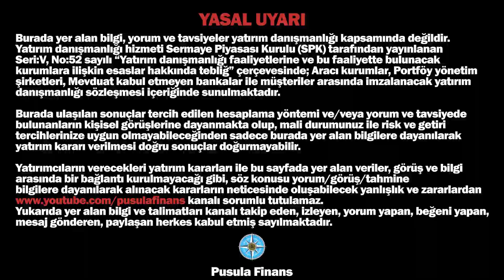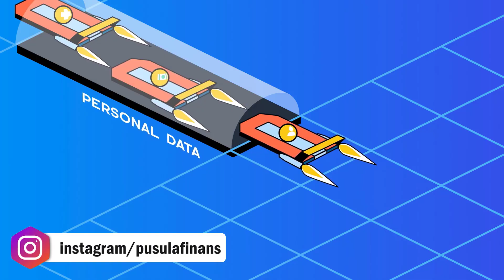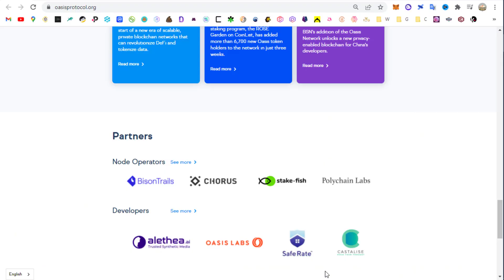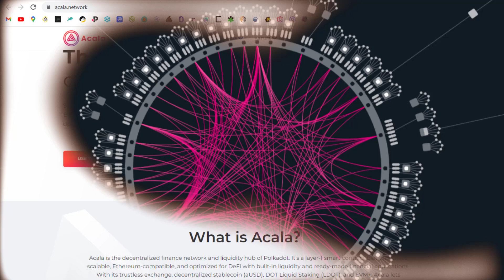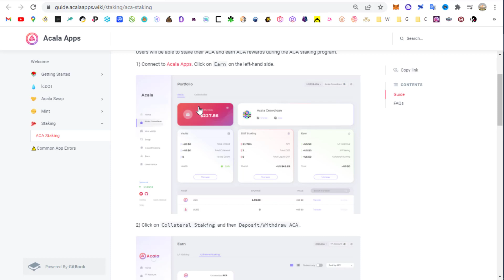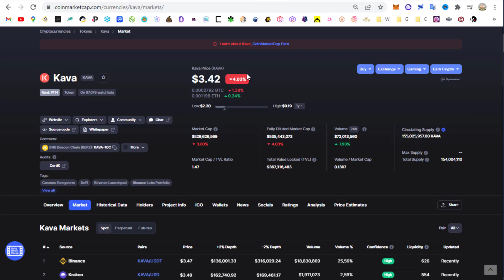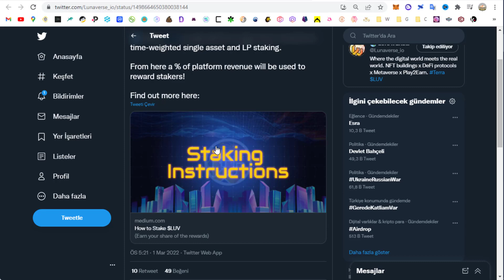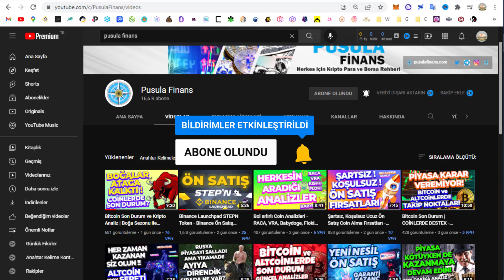Fırsat Altcoin Sepeti - Zengin Edecek Altcoinler ile Erken Emeklilik - 100X Coin Tavsiyeleri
100X Yapacak Coinler, 100X Yapacak Altcoinler, Coin Sepeti, Coin Önerileri, Coin Tavsiyeleri, Altcoin Tavsiyeleri ve Kripto sepeti, Altcoin Önerileri, Hangi coinler alınmalı? Altcoin rallisi ne zaman? Coinler ne olacak? 100x yapacak altcoinler, Kripto yorumları, Altcoin Analiz ve Coin analiz ile ilgili sorularınıza videomuzda yanıt bulabilirsiniz.

Bitcoin, Ethereum, Altcoin ve Kripto Para Haberleri, Ön Satış Coin Almak, Altcoin Sepeti, Bitcoin Analiz, Altcoin Analiz, Altcoin Tavsiye, Bitcoin Haberleri ve Altcoin Haberleri, Altcoin Al Sat Taktikleri, Altcoin Alma, Airdrop, Güncel Piyasa ve Borsa Analizi, Metaverse, Web 3.0 Blockchain Teknoloji Takibi ve Eğitim Rehberi, Bitcoin Son Durum, Altcoin Son Durum, Yatırım Tavsiyeleri, Ön Satış Platform ve Proje Yorumları için kanalımızı takip etmeyi unutmayın.

🟡 Bitcoin ve Altcoin güncel haberler ve kripto para piyasasındaki önemli bilgiler için;
🟡 Ön Satış ile coin almak ve Airdrop ile ücretsiz kripto para kazanmak için;

🔵 Acala Nedir? ACA Token Stake Nasıl Yapılır? makalemiz için;

00:15 Altcoin Sepeti ve 100x Yapacak Coinler
00:39 Oasis Network Rose Fırsat Altcoinler
03:44 Acala ACA Yüksek Potansiyelli Altcoin
05:07 Kava Coin - Yükselecek Altcoinler
07:30 Lunaverse LUV Coin - Fırsat Altcoin Sepeti

🟢 Coin Nedir?
Kendisine ait blok zinciri olan ve bu zincir üzerinde işlemler yapılmasını sağlayan kriptolara coin denir. Coin yorumları, Coin analiz, Coinler tavsiyeleri ve Coin önerileri, 100x yapacak coinler, Yükselecek, coinler, Zengin edecek coinler, 2022 de zengin edecek coin sepeti, Milyoner edecek coinler, Çok kazandıracak coinler, Fırsat coinler, Kar getirecek coinler ve yatırımlar, Dipten coin almak, Prim yapacak coinler, En hızlı artacak coinler, Sıfırlı coinler, Metaverse coinleri, Oyun coinleri, Web 3 coinleri ilk siz alın

🟢 Altcoin Nedir? Altcoin nasıl alınır? Altcoin nereden alınır?
Bitcoin dışındaki bütün kripto paralar Altcoin olarak adlandırılır.

Sanal para birimi olarak kullanılan ve fiziksel biçimde mevcut olmayan dijital varlıklardır.

Coin Analiz, Coin Yorumları, Altcoin Yorumları ve Altcoinlerde alım fırsatı için Temel Bilgiler;
📉 Coin analizleri, Altcoin analizleri, Alım fırsatı olan coinler, Yatırım fırsatları ve Yatırım nasıl yapılır?
📉 Altcoinlerde destek direnç seviyeleri

❓ Coinler son durum, Coinler neden düşüyor? Coinler ne zaman yükselir?
❓ Hangi coine yatırım yapılmalı? Hangi coin alınır? Hangi altcoin alınmalı? Düşüşte hangi altcoinler alınmalı? Hangi altcoine yatırım yapılmalı?
❓ Güncel coin sepeti videolarımızda; Hangi coin yükselir?  Hangi coin yükselecek? Düşüşte hangi coinler alınmalı?
❓ Altcoin sepeti nasıl yapılır?
Güncel Altcoin sepeti, Metaverse Altcoin sepeti, Gamefi Altcoin sepeti, Web 3 Altcoin sepeti ve NFT Altcoin sepeti için Altcoin sepeti 2022 videolarımızı izleyebilir, uzun vade ve kısa vade sepet oluşturabilirsiniz.

⚡️ Altcoin sepeti kısa vade, Altcoin sepeti uzun vade